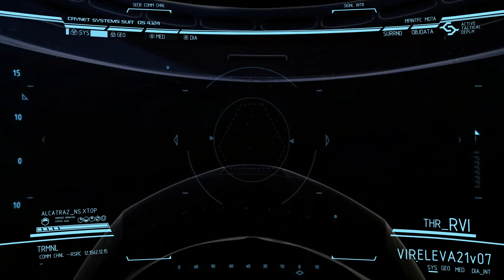Crysis 2: Singleplayer Part 10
Partely 10ely :0